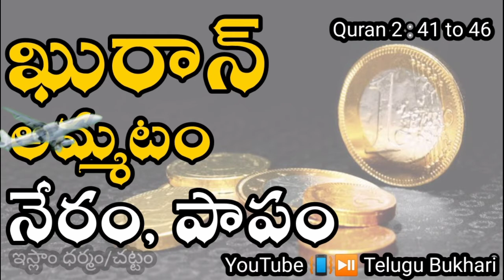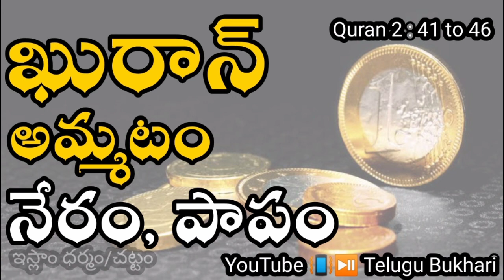Quran 2 : 41 to 46- According to Quran and Hadith